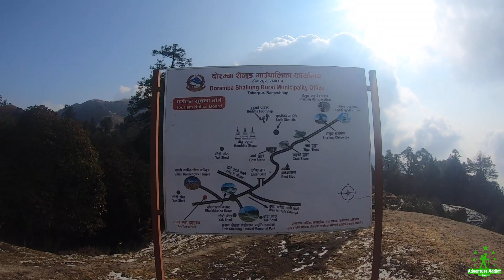Sailung Ultra | Ramechhap | Photography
This is Jeevan Lama and I'm an ultra-distances trail runner based in Nepal, I do POV photography and videography in the mountain ranges also content created on YouTube.

©️ Adventure Addict 2AD